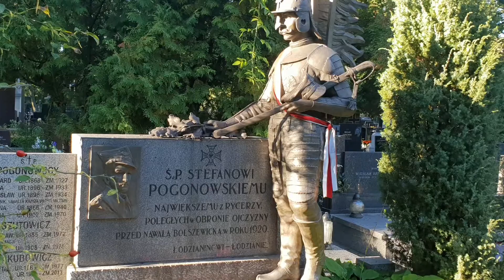CMENTARZ STARY ŁÓDŹ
CMENTARZ STARY ŁÓDŹ-Ogrodowa